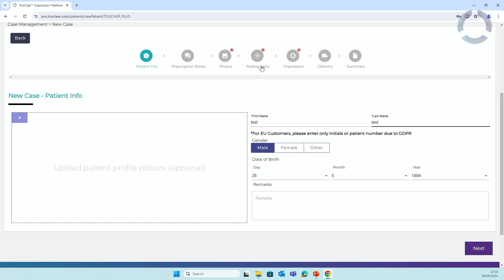TrioClear™ Course - Autumn 2024 at Galgorm Resort & Spa, Ballymena.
A quick re-cap of our TrioClear™ course last Friday at Galgorm Resort & Spa!

A brilliant day of clear aligner education and thank you to everyone that attended. 🦷🖋️📓👏🏼

More courses coming in 2025!